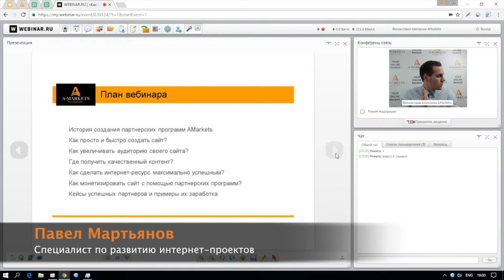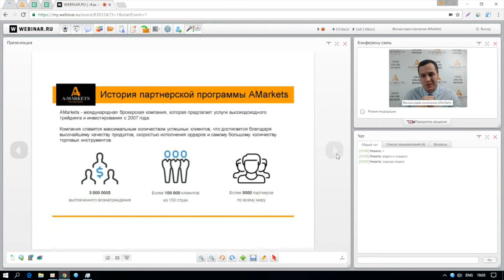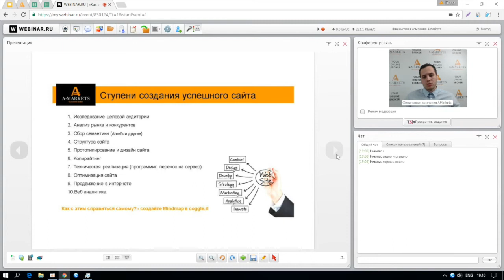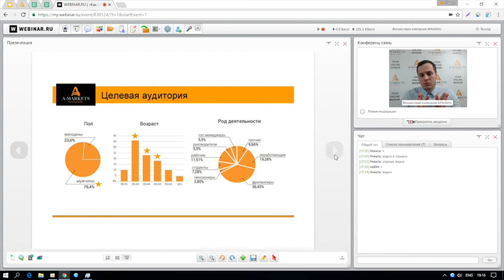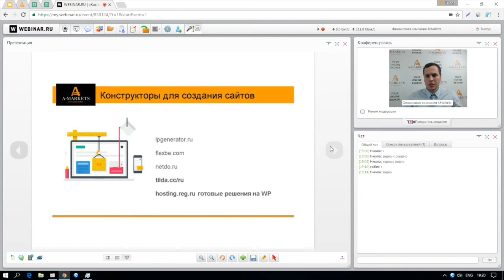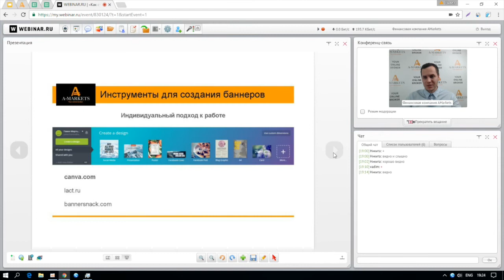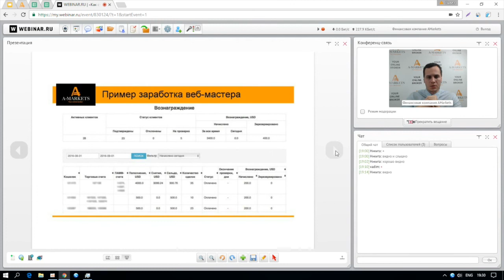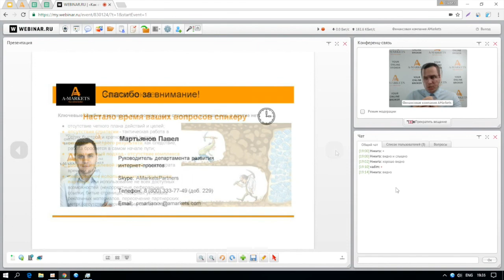Вебинар «Как стать успешным веб-мастером на финансовых рынках» 22.09.2016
Из вебинара вы узнаете:

1. Как просто и быстро создать сайт;
2. Как увеличивать аудиторию своего сайта;
3. Как и где получить качественный контент;
4. Как сделать ресурс максимально успешным;
5. Как монетизировать сайт с помощью партнерских программ финансовых рынков;
6. Кейсы успешных партнеров и примеры их заработка.

Дополнительно
По итогам вебинара Вы будете иметь пошаговый план по запуску своего ресурса, его монетизации и выхода на прибыль за короткий срок.

Ведущий вебинара: специалист в области интернет-маркетинга и лидогенерации компании AMarkets Мартьянов Павел.